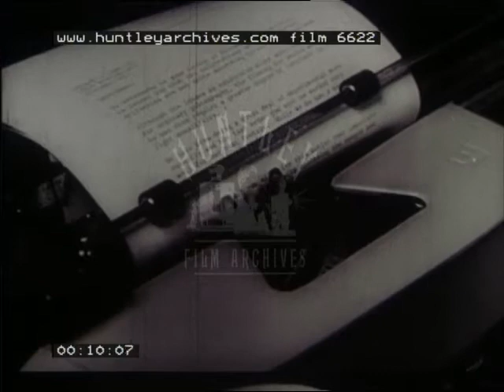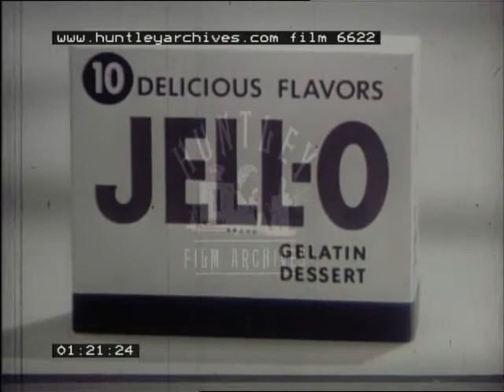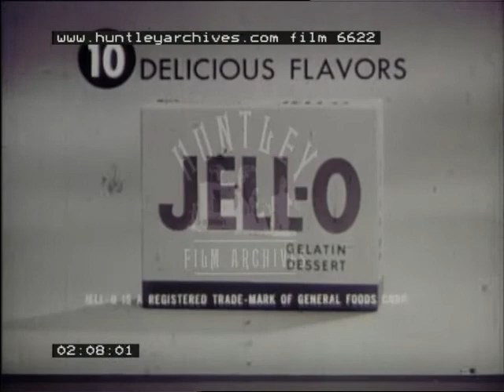Series of advets from the 1960's - Film 6622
Advertising commercials or adverts.
Xerox - typewriter with hands typing then correcting.  Using carbon paper to make a duplicate copy.  Early photocopier and office equipment.  " Why are you still making carbon copies ?"
Salem - " Refreshs your taste " cigarettes. Ciggies superimposed on background of rushing water.
Jello - Nutty Jello Week.  A recipe.  Fold and mix walnuts and banana into jelly
Salem - another cigarette advert.